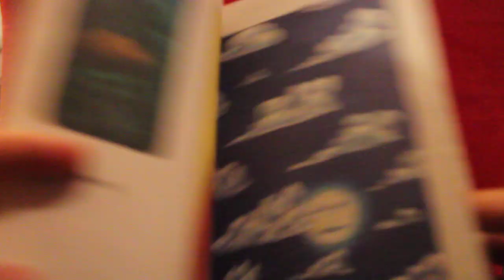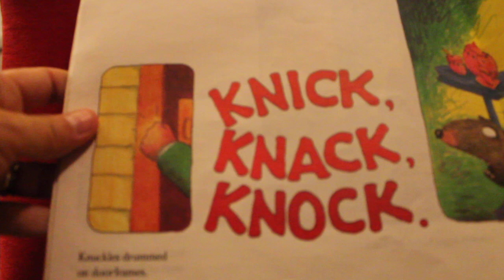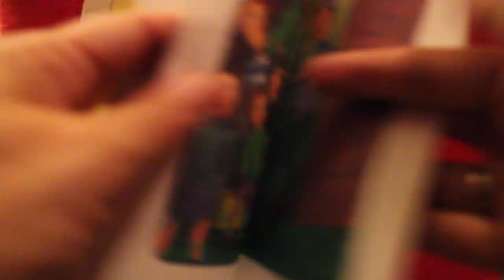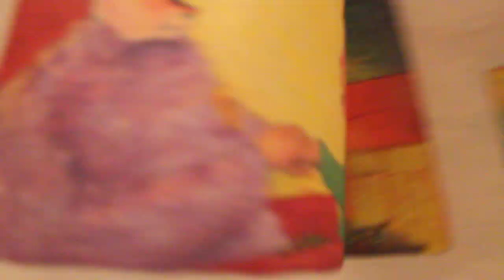night noises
children's book reading in accent